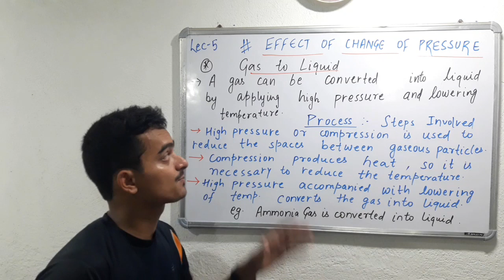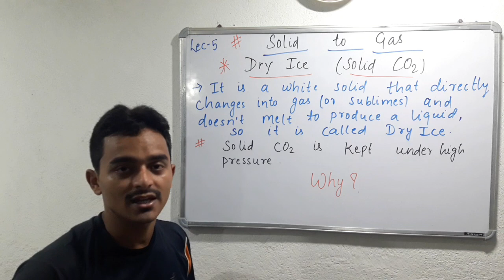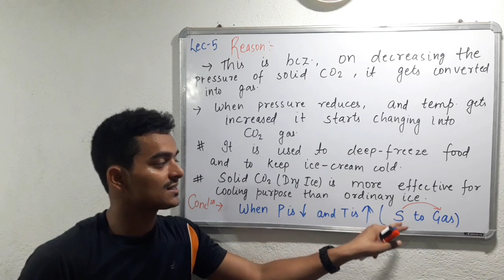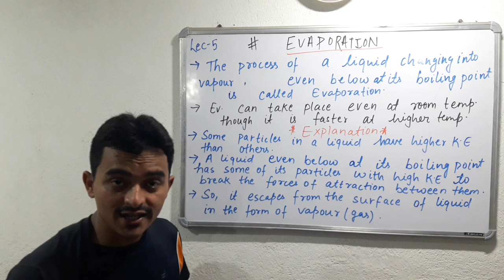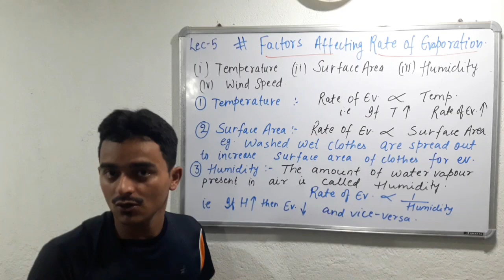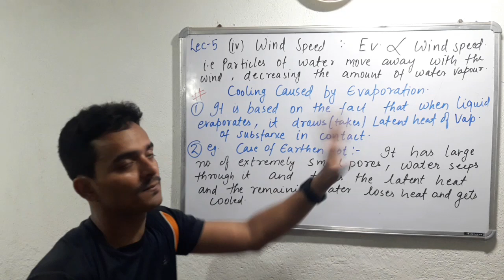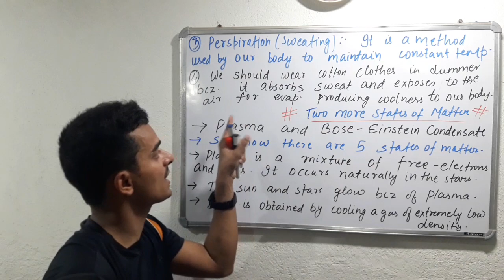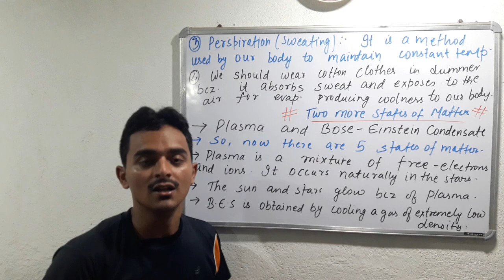Matter in our surroundings Lec 5(last)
Last lecture
With best elaboration
And nice examples